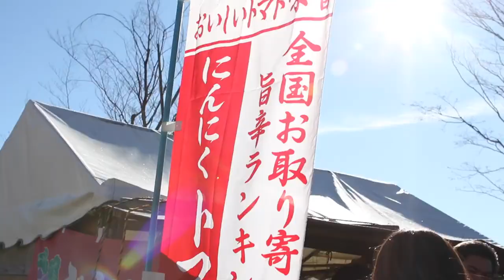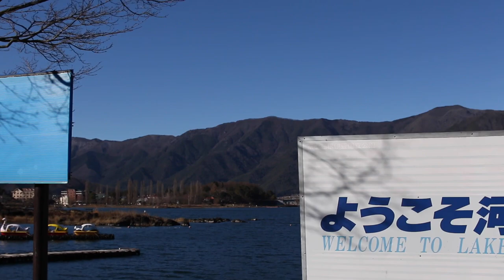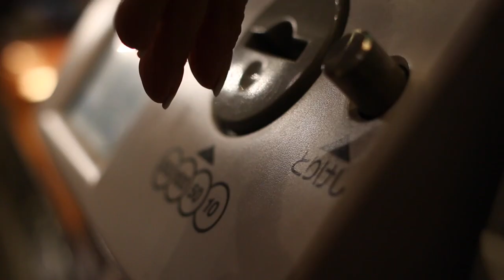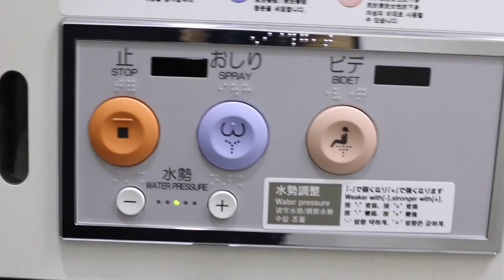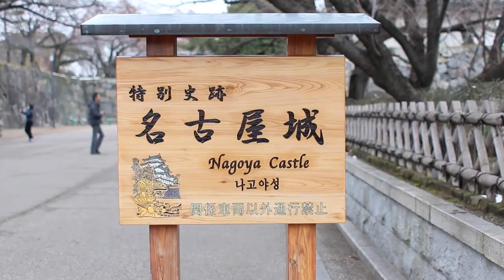KONICHIWA NAGOYA: DAY 4/5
MORE INFO ⤵ ⤵ ⤵

This vlog features me eating ice cream in -5 degrees weather and being fascinated at toilets! :ooo

Can i also just say that i have been trying to find a song that represents my feelings for Japan (ultimate bliss + in total awe of Japanese culture) and i finally found it so THANK YOU NYM. Lesser Known Good is amazing!